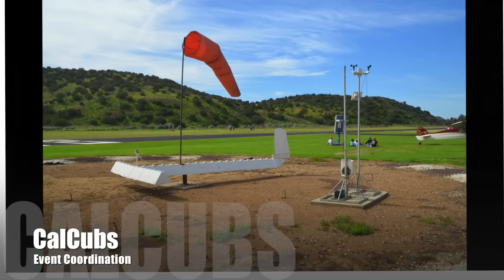Rumble in the Desert II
This video is about back country flying, short field landing, short field takeoff and flour bombing